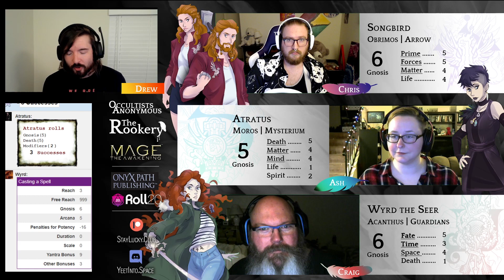The Rookery - Episode 136: Test Your Might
The Stalker stands ready to do battle with the cabal, but Wyrd the Seer has something to say about that first.

Intro Music: LuIzA - Chrono Trigger "...And in Her Self-Loathing and Despair, She Found Wrath"